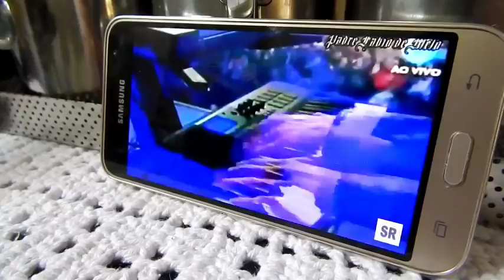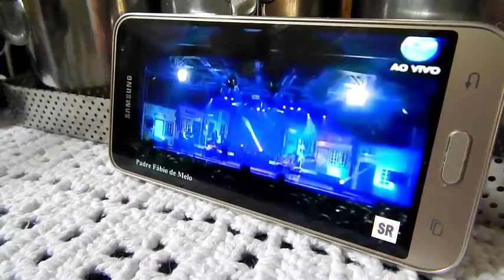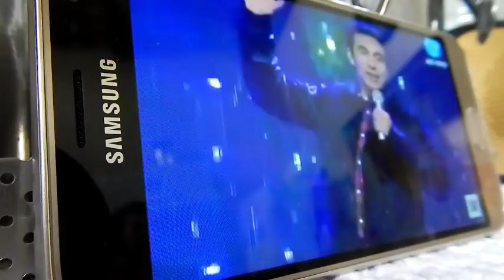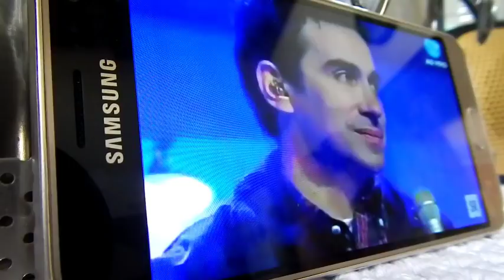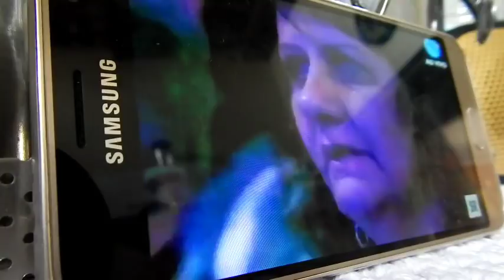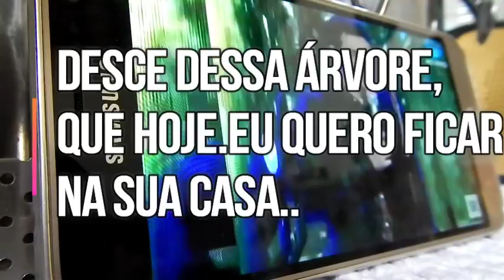DIA DE FAXINA NA COZINHA/ LIMPANDO GELADEIRA, FOGÃO E PISO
OLÁ AMOREESSS, HOJE FOI DIA DE FAXINA NA COZINHA, LIMPEI A GELADEIRA O FOGÃO E DEI AQUELA LAVADA NO PISO TAMBÉM. .. ENTÃO BORAAAAAAAAAAAAAAAAAAAAAAA